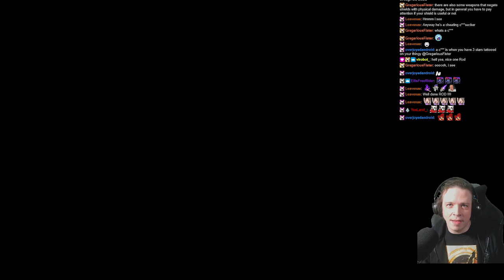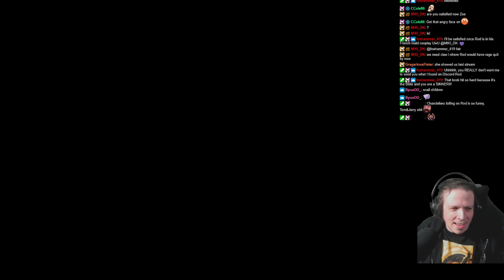ROD PLAYS ELDEN RING! ► EPISODE 58